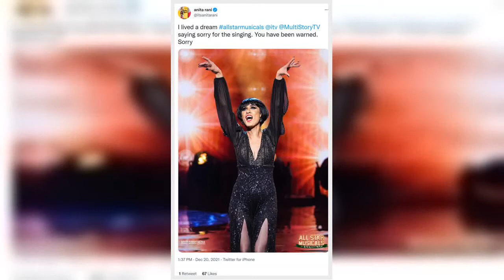Countryfile’s Anita Rani unrecognisable after glam transformation as she issues apology